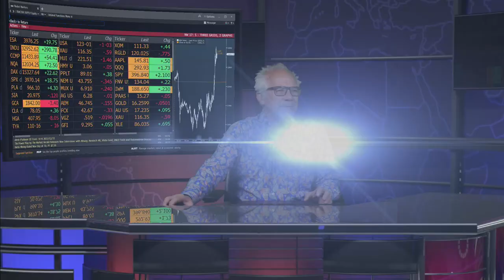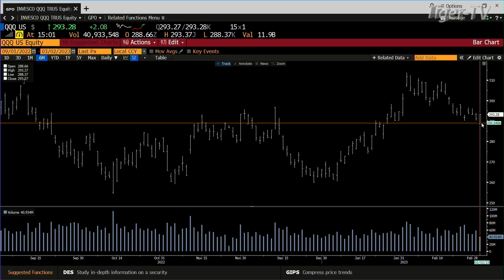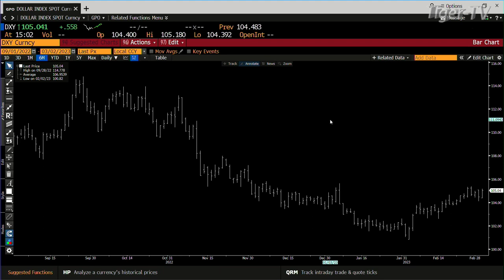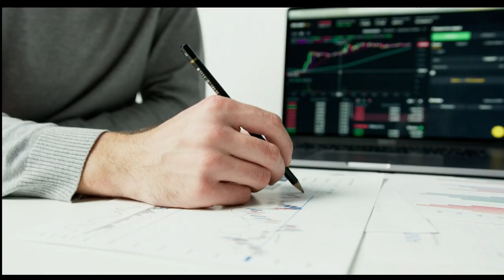March 2nd, 3PM ET Market Update on TFNN - 2023